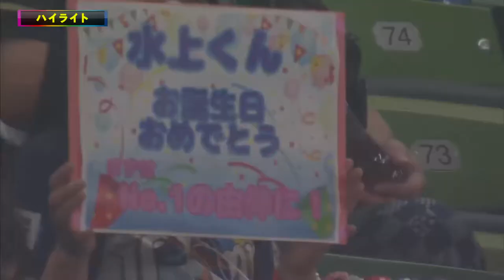Marines vs. Lions| Game Highlights (7/13/21)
Leonys Martin slugged a second-inning grand slam — his first in two-plus seasons in Japan — and one of Takashi Ogino’s two hits was a game-opening blast as the Chiba Lotte Marines topped the Saitama Seibu Lions 7-6 at MetLife Dome on July 13.